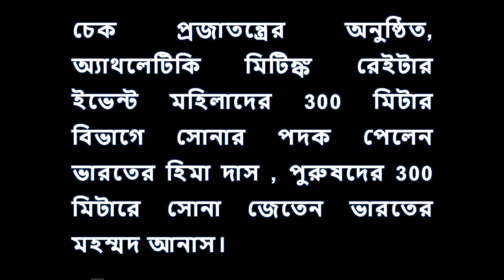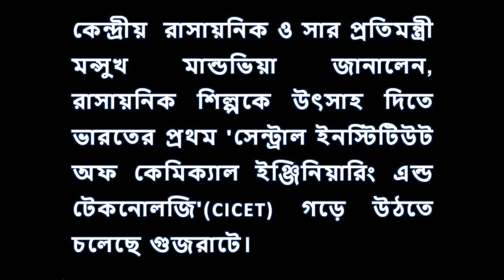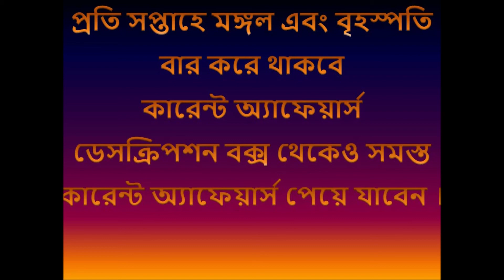আইসল্যান্ডের পশ্চিমে অবস্থিত 'ওকেজাকাল' হিমবাহ টি সম্পূর্ণরূপে গলে গিয়েছে !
১৮ আগস্ট  ২০১৯
1
প্রখ্যাত ওড়িশি সাংবাদিক  ও কলামিস্ট রঞ্জিত গুরু 61 বছর বয়সে মারা গেলেন।

2
 মুম্বইয়ে ভূগর্ভস্থ বাঙ্কার মিউজিয়ামের উদ্বোধন করলেন রাষ্ট্রপতি রামনাথ কোবিন্দ।

3
আইসল্যান্ডের পশ্চিমে অবস্থিত 'ওকেজাকাল' হিমবাহ টি সম্পূর্ণরূপে গলে গিয়েছে। হিমবাহটির স্মরণে সে দেশের সরকার একটি ব্রঞ্চের ফলক স্থাপন করেছে। আইসল্যান্ডের আরো 400 টি হিমবাহ গলে যাওয়ার আশঙ্কা রয়েছে যা খুবই চিন্তার বিষয়।

4
 জিওলজিক্যাল সার্ভে অফ ইন্ডিয়ার বিজ্ঞানীরা মিজোরামের কালাদান নদীর থেকে Glyptothorax gopll নামে এক নতুন প্রজাতির মাছের খোঁজ পেলেন।

5
মনিপুর সরকার ওই রাজ্যের সমস্ত সরকারি স্কুলের পরিকাঠামো উন্নয়নের জন্য 'স্কুল  ফাগাদাবা' (মেক এডুকেশন বেটার )  নামে প্রকল্প চালু করলেন।

6
চেক প্রজাতন্ত্রের অনুষ্ঠিত , অ্যাথলেটিকি মিটিঙ্ক রেইটার ইভেন্ট মহিলাদের 300 মিটার বিভাগে সোনার পদক পেলেন ভারতের হিমা দাস , পুরুষদের 300 মিটারে সোনা জেতেন ভারতের মহম্মদ আনাস।

১৯ আগস্ট  ২০১৯
7
ক্যান্সারে আক্রান্ত হয়ে মারা গেলেন জগন্নাথ মিশ্র, বয়স হয়েছিল 82 বছর। তিনি বিহারের প্রাক্তন মুখ্যমন্ত্রী।
8
পদ্মভূষণ প্রাপ্ত বলিউডের বিখ্যাত সুরকার মোহম্মদ জহুর খৈয়াম হাশমি 92 বছর বয়সে মারা গেলেন।
9
2019 সালে সম্মানজনক জে সি বোস ফেলোশিপ পেলেন মলিকুলার বায়োলজির (CCMB) প্রধান  বিজ্ঞানী ড. থাঙ্গারাজ।10
সংযুক্ত আরব আমিরশাহির সর্বোচ্চ অসামরিক সম্মান 'অর্ডার অফ জাহিদ' এ ভূষিত হলেন ভারতের প্রধানমন্ত্রী নরেন্দ্র দামোদরদাস মোদী।
11
কেন্দ্রীয়  রাসায়নিক ও সার প্রতিমন্ত্রী মন্সুখ মান্ডভিয়া জানালেন , রাসায়নিক শিল্পকে উৎসাহ দিতে ভারতের প্রথম 'সেন্ট্রাল ইনস্টিটিউট অফ কেমিক্যাল ইঞ্জিনিয়ারিং এন্ড টেকনোলজি'( CICET) গড়ে উঠতে চলেছে গুজরাটে।
12
প্রথম ভারতীয়  ক্রীড়াবিদ হিসেবে ' বিশ্ব মানবতা দিবস' এ বক্তব্য রাখতে চলেছেন  গ্র্যান্ডমাস্টার প্রদিপ্ত কুমার রায়। 21 সেপ্টেম্বর দক্ষিণ কোরিয়ার, গোঙ্গুতে বিশ্বের বিভিন্ন বড় নেতা শিক্ষাবিদ ও বিখ্যাত ব্যক্তিদের সামনে বক্তব্য রাখবেন তিনি।

13
ইন্ডিয়ান প্রিমিয়ার লিগে সানরাইজ হায়দ্রাবাদের  কোচ হলেন প্রাক্তন অস্ট্রেলীয় তারকা ব্র্যাড হাডিন।